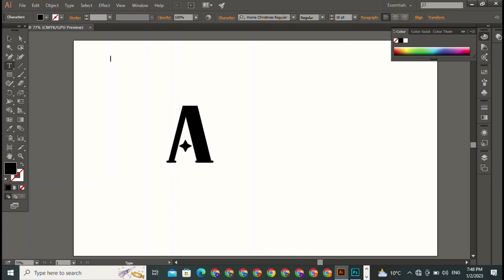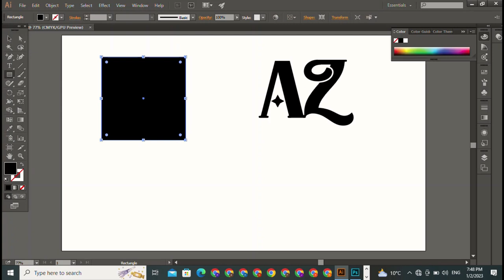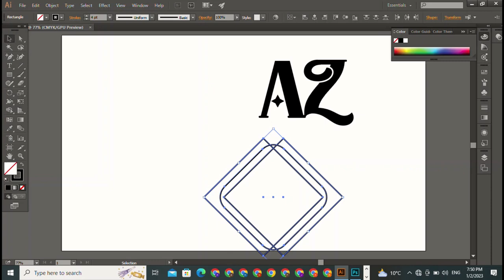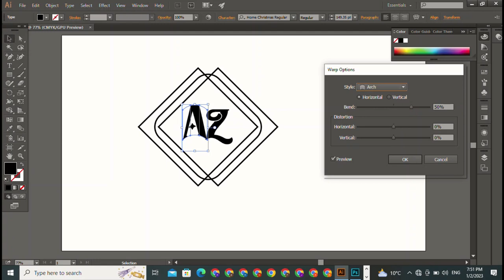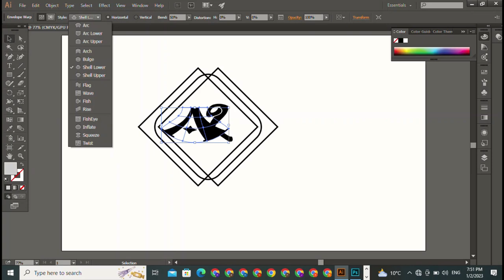photoshop || Logo Design